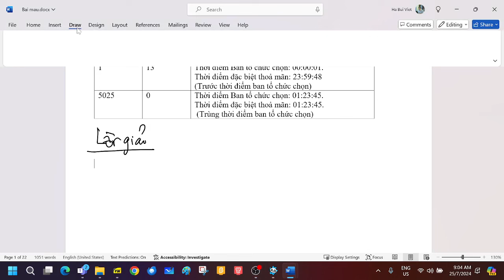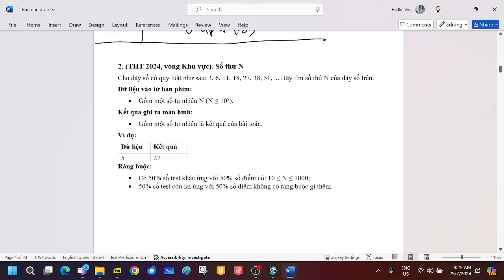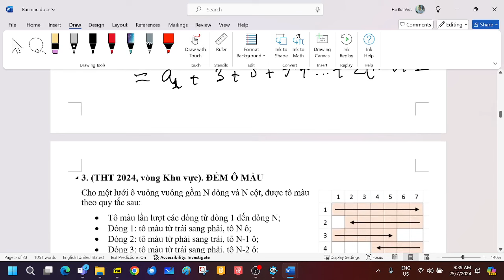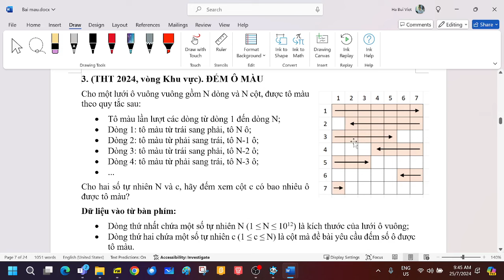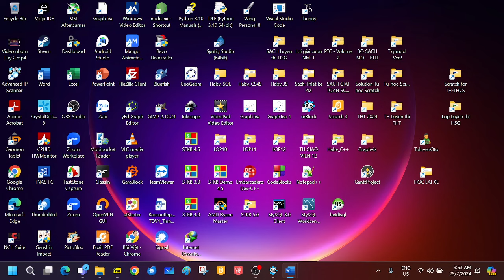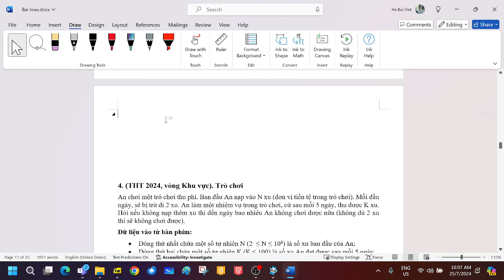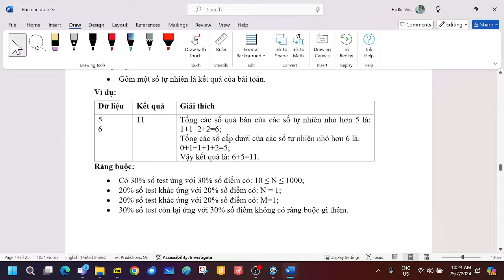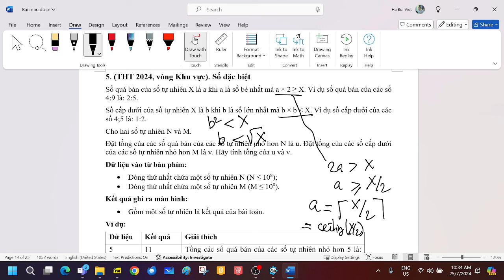Chữa đề thi bảng A vòng khu vực